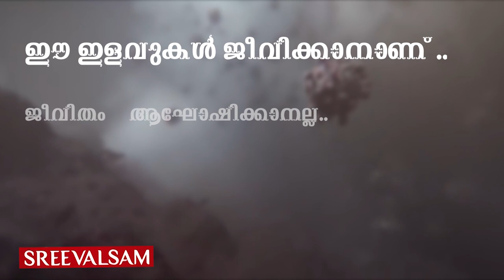ഒരു കുഞ്ഞന്‍ വൈറസ് ഇസ്ലാമിനെ മാറ്റിമറിച്ചത് ഇങ്ങനെ..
ഒരു കുഞ്ഞന്‍ വൈറസ് ഇസ്ലാമിനെ മാറ്റിമറിച്ചത് ഇങ്ങനെ.. ലക്ഷങ്ങള്‍ ഒഴുകിയെത്തുന്ന മെക്കയില്‍ റമദാനിന്‍റെ ആദ്യ വെള്ളിയാഴ്‌ച്ച സമ്പൂർണ്ണ വിജനത.. ഒരു നോക്ക് കാണാന്‍ പതിനായിരങ്ങള്‍ തിങ്ങിക്കൂടിയിരുന്ന ക അബയില്‍ ആളനക്കമില്ല..